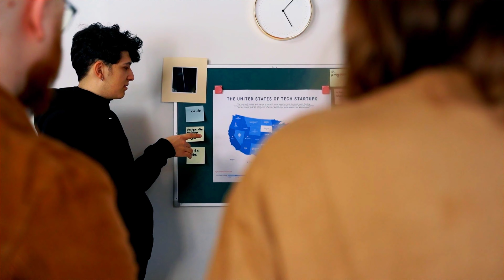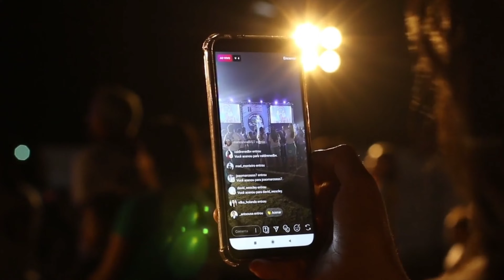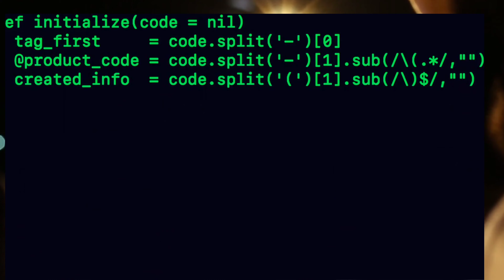💁‍♂️10 ऐसे myths जिन्हे हम आज भी सच मानते हैं ||Top 10 Myths In Use Dally Life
10 ऐसे myths जिन्हे हम आज भी सच मानते हैं ||Top 10 Myths In Use Dally Life
10 ऐसे myths जो हमारी dally लाइफ से जुड़े है,
myths real life
unspeakable myths real life,
mythical creatures in real life in hindi,
myths in real life hindi,
bat mythology,
chin ki deewar history,
coffee myths,
Myths of moonrise,
hololive
interesting facts,
amazing facts,
bats,
great wall of china,
coffee maker,
10 unbelievable iphone myths,
top 3 common iphone myths,
Iphone 14 facts,
greek mythology,
choo choo charles,
preston,
brianna